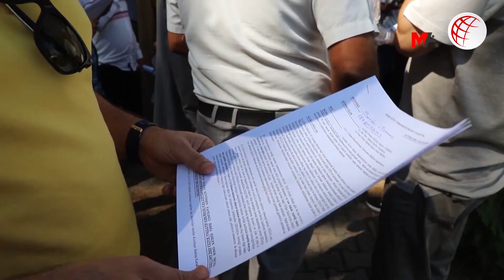Günlerdir süren kesintilere karşı DEDAŞ hakkında suç duyurusu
Mardin'in Kızıltepe ve Derik ilçelerinde çiftçiler, DEDAŞ'ın "bakım-onarım" adı altında günlerdir sürdürdüğü elektrik kesintilerine karşı suç duyurusunda bulundu.